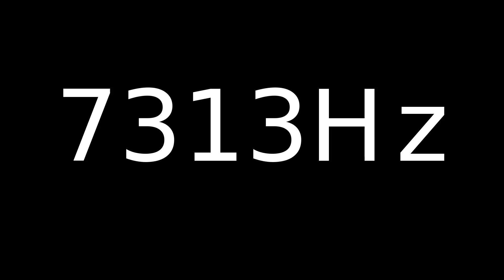Speaker Sound Test 7313Hz